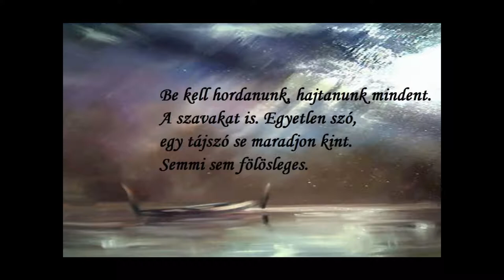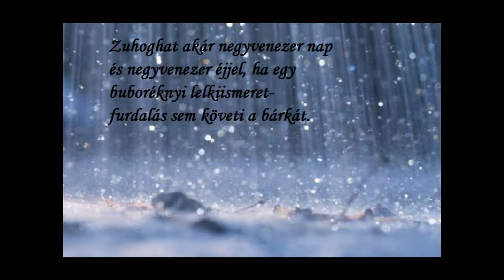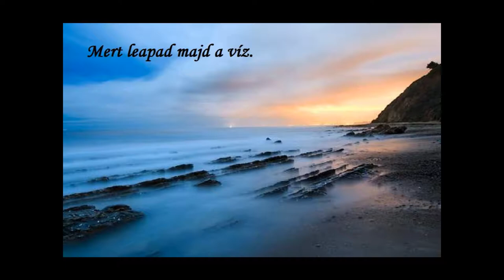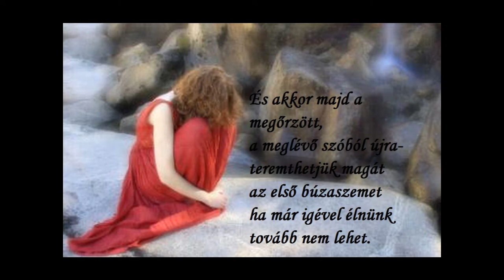Kányádi Sándor Noé bárkája felé